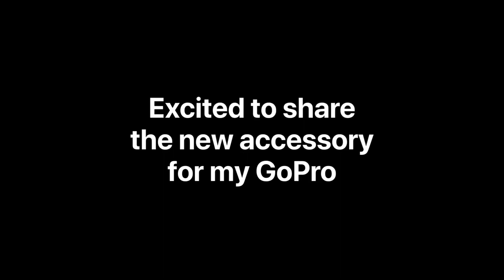New vlogging setup for vlogging on Street Triple RS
New vlogging setup on StreetTripleRS. Unboxing of GoPro

Description as in how to set up GoPro on Helmet

Following are the links for accessories purchased
Action Pro Three-Way Mount/Extender

Shot on GoPro8